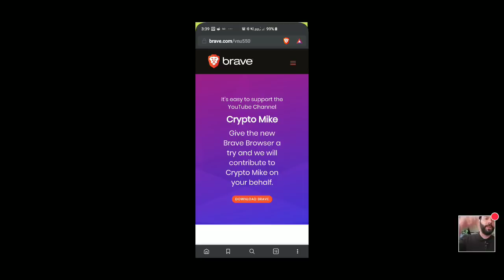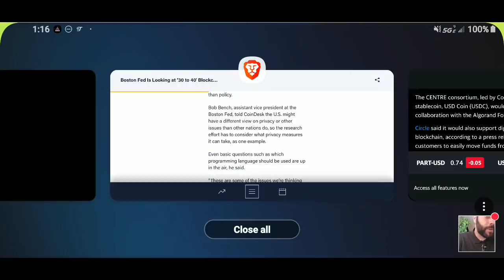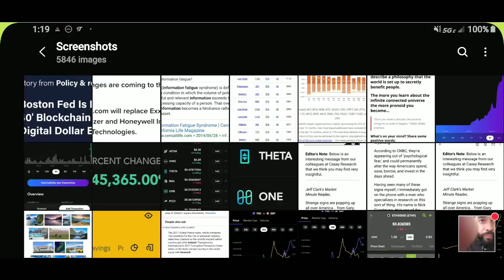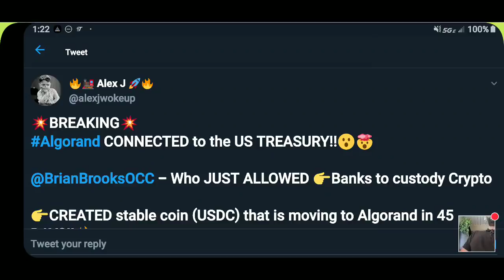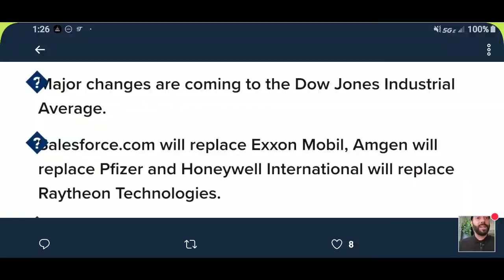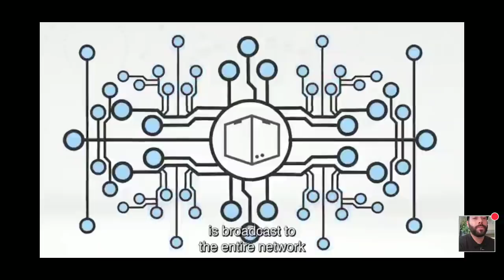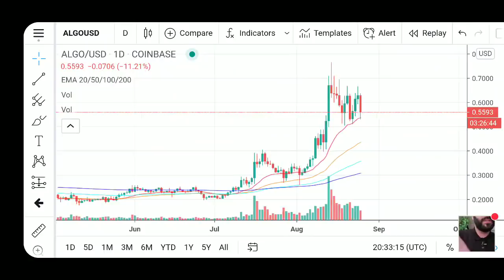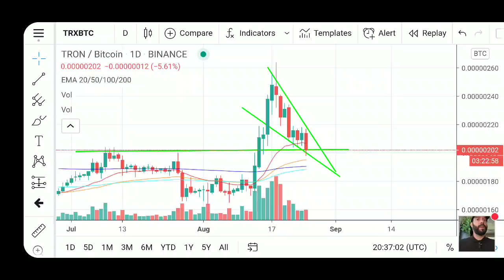FEDERAL RESERVE EYEING "30-40" BLOCKCHAINS FOR THE DIGITAL DOLLAR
We've heard that there would only be a handful of digital assets to rule the world... Regulations will dump the bad altcoins and bring the others into "Bitcoin" status.

I am sending you 1π! Pi is a new digital currency developed by Stanford PhDs, with over 3.5 million members worldwide. and use my username (xxmikecheckxx) as your invitation code.

сгуptocurrency.